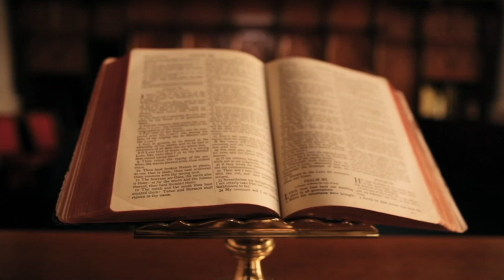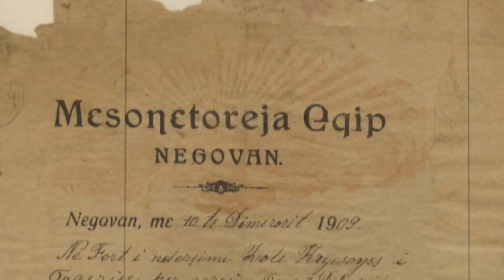E LASH SHQIPËRINË TE MBYTUR ME GJAK, PËR FAJ TË EVROPËS (1915)